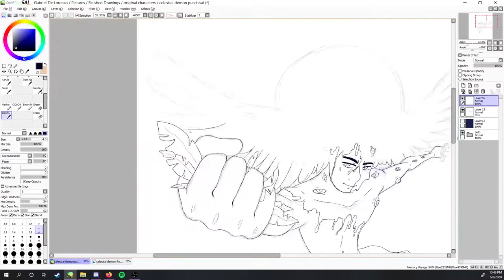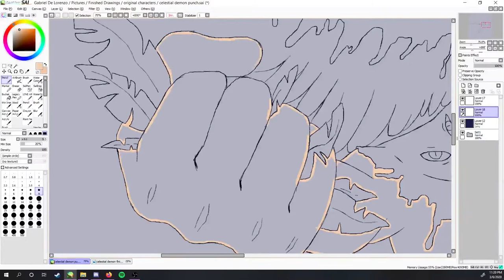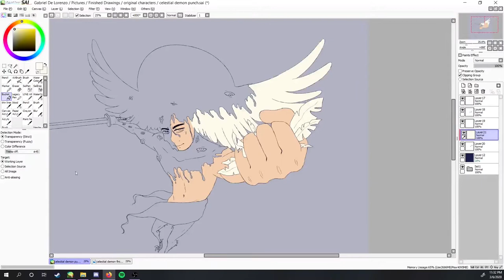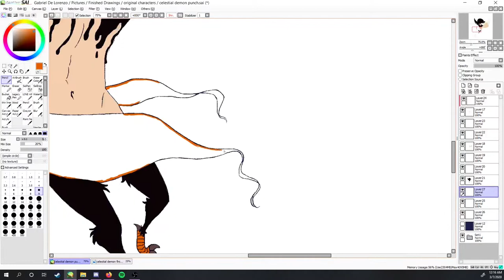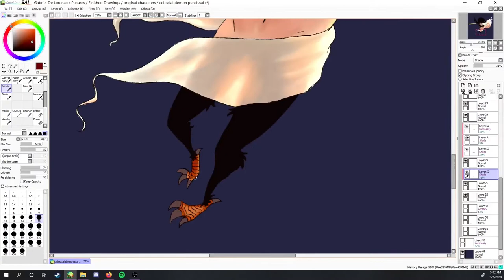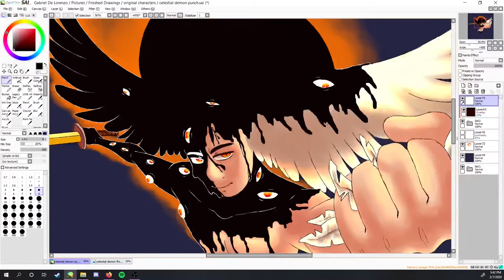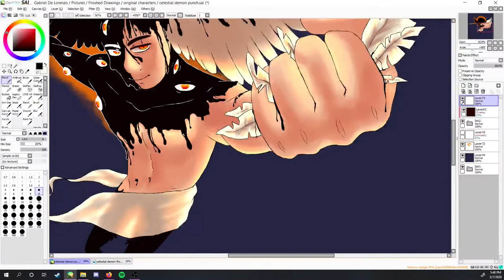🌠CELESTIAL DEMON🌠 OC speedpaint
Celestial demons are a species I have created, combining my love of astronomy with religious imagery. Angels have star halos, and demons have black hole halos. This is one of the demons ( ´ ▽ ` )ﾉ
This is my second speed paint ever (my first one was really bad and years ago) yeehaw!!

I made a wallpaper version of this for myself, but if you want it as well you can download it

I use the default brushes with slightly altered settings!

OBS (recording)